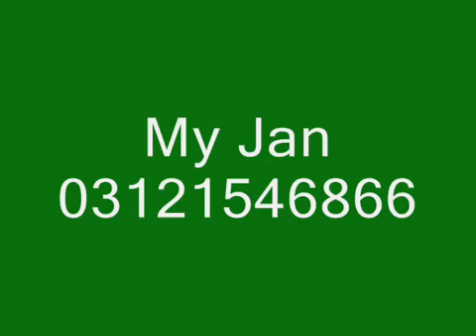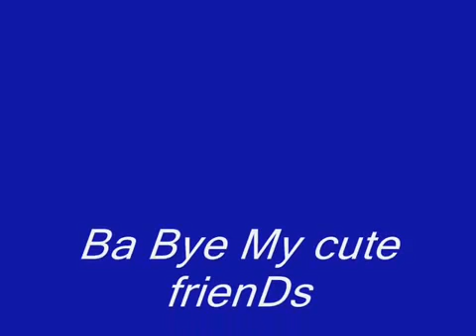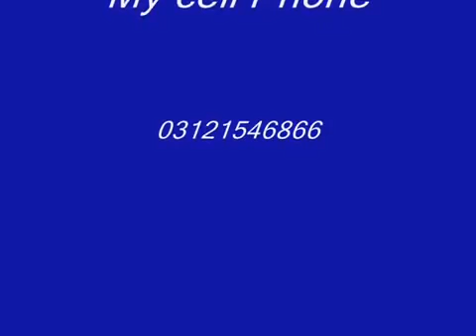DOla sanu pyar diya RajpuT song Tune pk